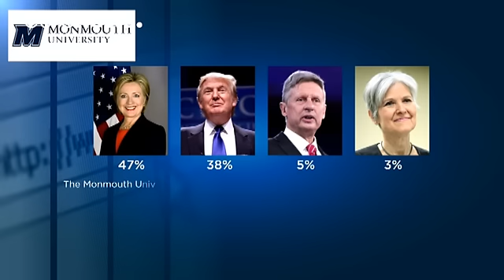Melania defends husband's "boy talk", Trump repeats "rigged election" claim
Donald Trump's wife Melania has weighed into the Republican presidential candidate's campaign for the first time since the October 7 release of recorded sexual comments damaged him in the polls.

She described Trump's 2005 unguarded statements as "boy talk" and that he had been "egged on" to make them by television host Billy Bush.

For his part her husband has again been insisted the election will be fixed and that he might not accept the result, insisting "people dead for 10 years"